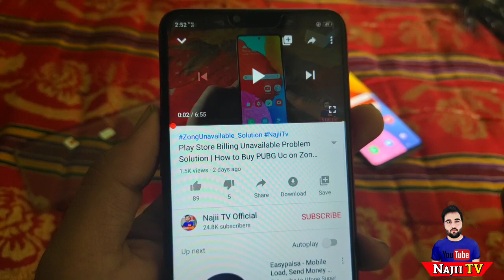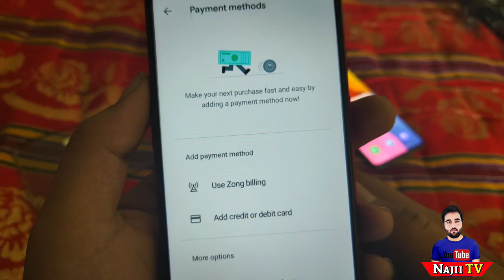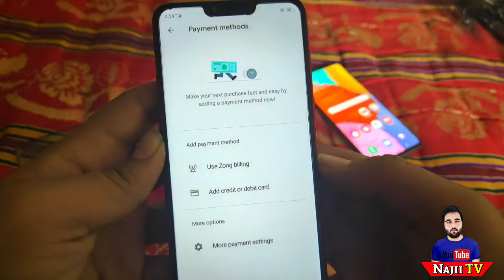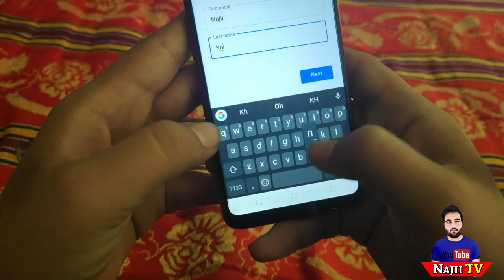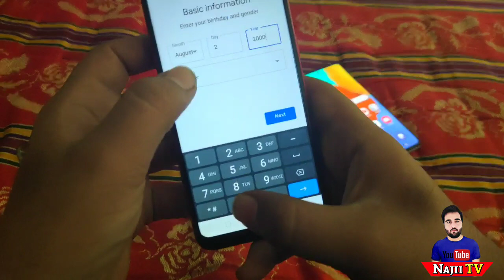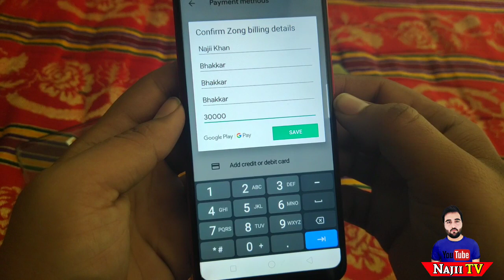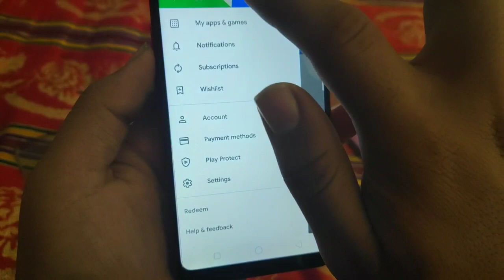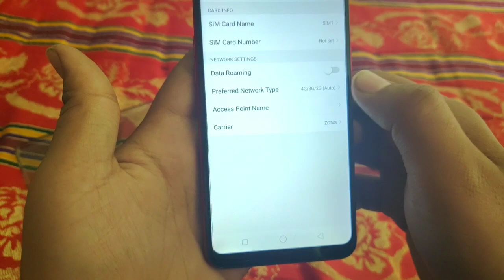Play Store Billing Unavailable Problem Solution on Mobile network Part 2 |Najii Tv Official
How to Buy Uc From Play Store without credit card|Zong & Jazz Unavailable Problem Solved 2020

Iss video mein main ap ko baton ga ky ap kis trha sa Apni zong ya jazz ki sim par Play store sa koi bhi chiz kasy kharedin gy os k alva agr ap k pass Jazz Unavailable ya Zong Unavailable problem aa rhi ha tu kasy solve karin gy janiya mokaml tarika is video mein shukriya.

Vidoe Tegs,
Uc buy with zong sim,
how to create new account for Google Pyemnt method,
Google Pyemnt method Solutions,
How to buy Uc from Play store without credit card,
Payment method ZONG Unavailable Solutions,
How to solve Unavailable problem on Play store Payment method,
Play store tips,
Jazz Unavailable Solutions,
Play Store Zong Unavailable problem solutions,
Play Store Payment method Unavailable Solutions,
NajiiTvOffical,
Najii Tv Official,